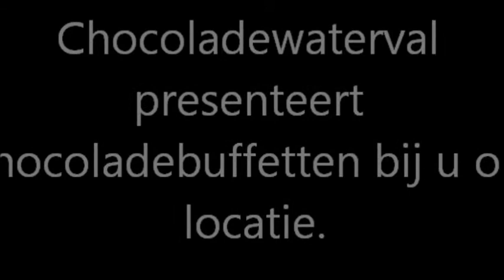Chocoladefontein verhuur bij Chocoladewaterval en Verzorging van Complete buffetten op locatie.